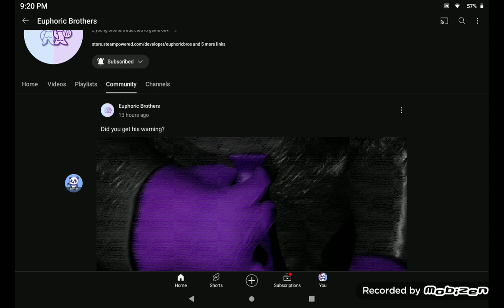New! (COMMUNITY POST) by the Euphoric Brothers!